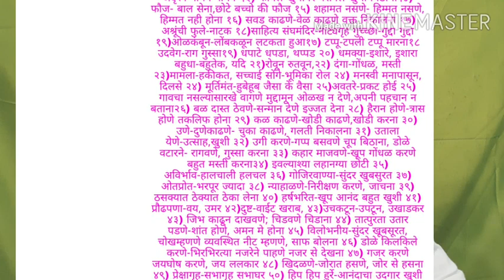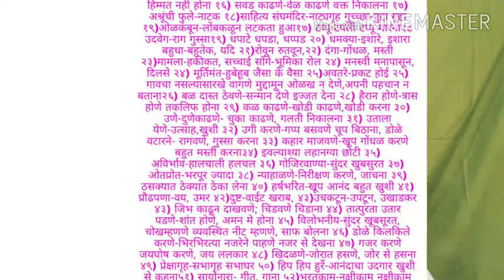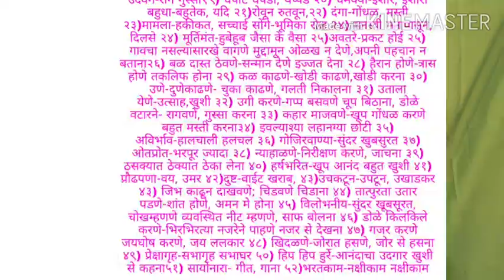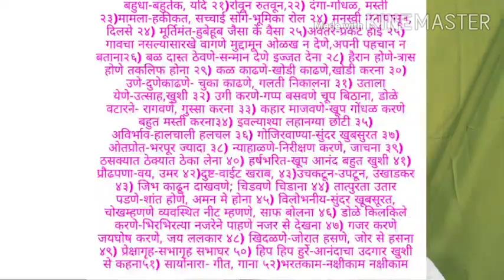8 वी मराठी सुगमभारती-भाग १-पाठ-२)चिव चिव चिमण्या.. -विश्लेषण कृती स्पष्टिकरण मराठी व उर्दू मध्ये